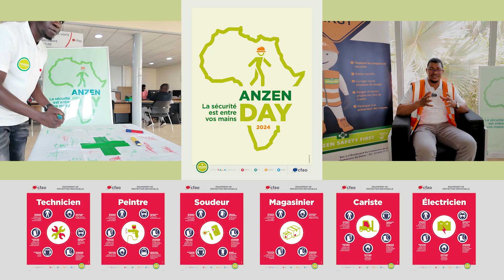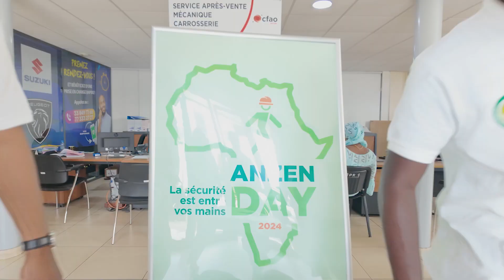Anzen Day 2024 CFAO Mobility au Sénégal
La journée mondiale de la santé et de la sécurité au travail est célébrée le 28 avril et est portée par l’Organisation Internationale du Travail (O.I.T.).
CFAO Mobility Sénégal renouvelle son engagement dans la promotion de la SST et sensibilise son personnel aux risques professionnels avec les comités
(CHST et ANZEN) à travers le programme « LET’S T.A.L.K. SAFETY ».

Toutes les 15 secondes dans le monde, un travailleur meurt d’un accident ou d’une maladie liés au travail.
Nous sommes tous concernés dans nos espaces de travail.